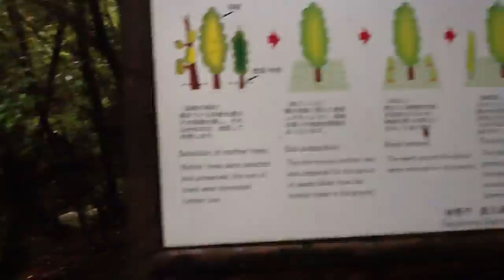白谷雲水峡 屋久島